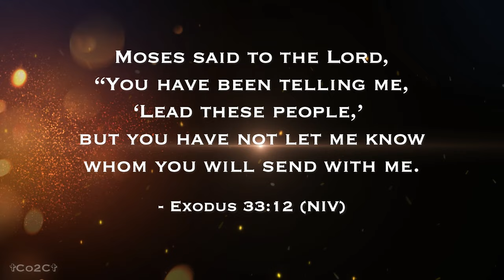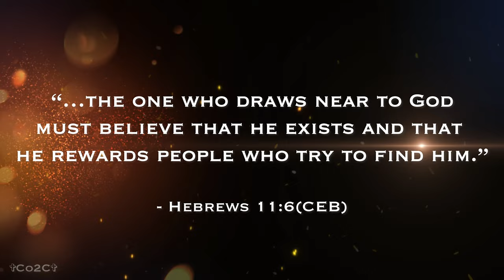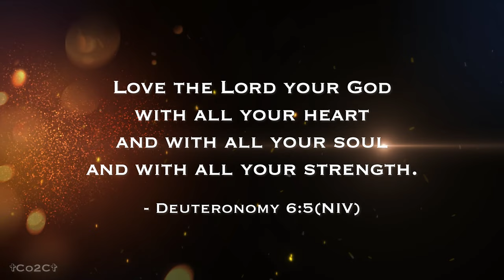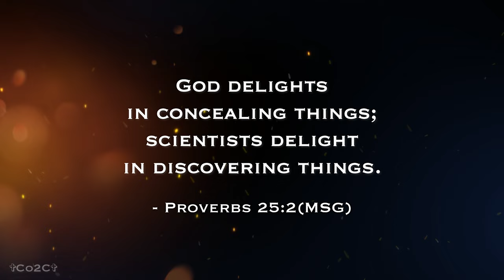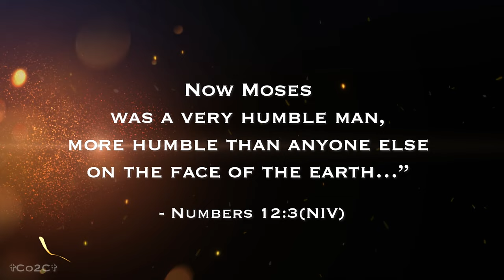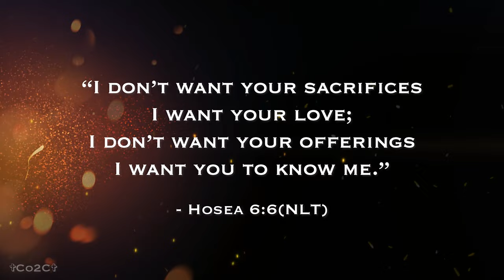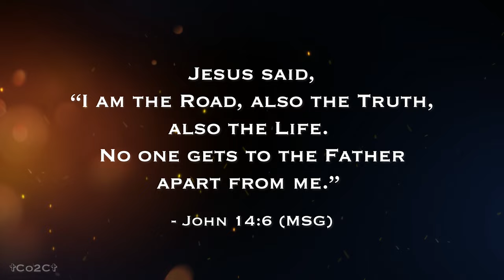How To Know God: 5 Practical Steps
In this inspirational Bible study we will show you how to know God. We will give you 5 practical steps to unlocking a deeper relationship with God. If you've ever wondered how to enhance your relationship with God or longed for a closer connection with God, you're in the right place.

This video will guide you through the importance of these five steps, providing easy, practical ways to apply them in your daily life. These 5 practical steps will help you on your spiritual journey to know God and experience a profound sense of His Presence.

Throughout this video, you will learn about the transformative power of spiritual growth and how to grow spiritually in a way that fosters hope, strengthens your faith, and nurtures intimacy with God.

By the end of this video, you will gain valuable insights into how to know God and improve your relationship with God.

If you're ready to embark on a journey of spiritual growth and learn how to deepen your relationship with God, don't miss out on this life-changing video.

Chapters:
00:00 Intro
00:57 Main Text
02:10 I Must Believe God Exist
02:46 I Must Seek God
03:18 How To Seek God
04:38 I Must Believe I Will Find Him
06:03 I Must Exercise Humility As I Seek God
07:59 I Must Believe God Wants Me To Find Him

Message & Music Written by: Jabari Steward